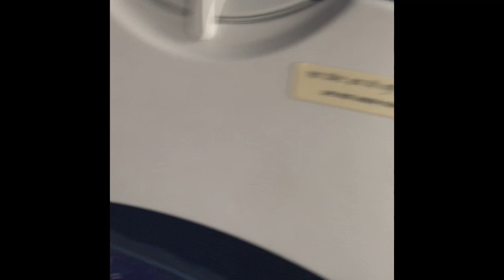Happy birthday my little angel❤️😍😘